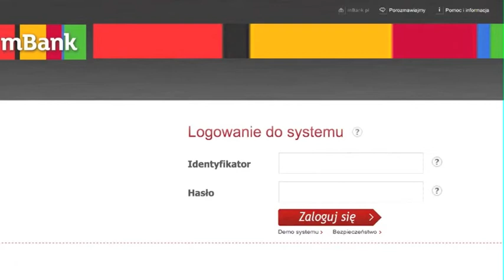YOUNG CREATIVES FILM - Saatchi & Saatchi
NOMINACJA
Twórcy: Dorota Pakuła Vel Rutka i Marek Wyżnikiewicz

Zadaniem uczestników było pokazanie korzyści wynikających z używania Aplikacji mOkazje - nowego produktu mBanku.

Film został nakręcony telefonem Sony Ericsson Xperia X8.